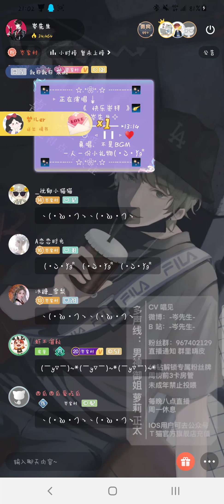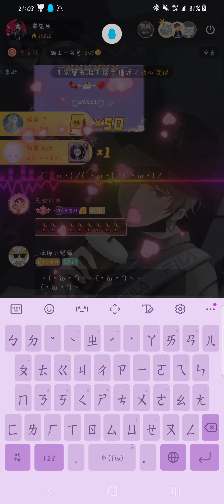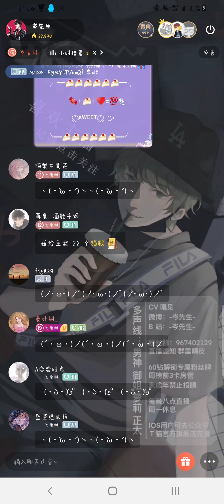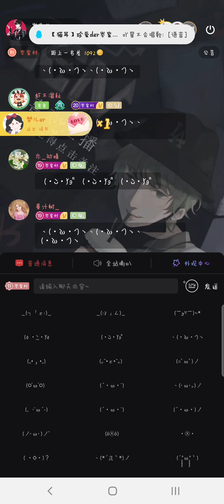岑先生－快樂崇拜（岑岑版♡/2021－1121）